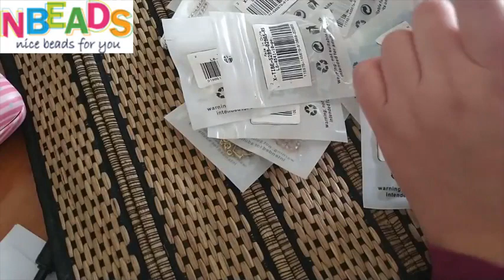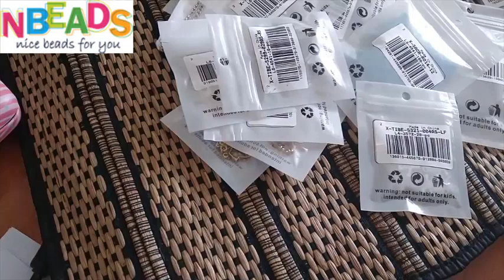🎁✨ Unboxing :: Charms , cadenas y abalorios para bisutería ✨🎁:: Cupon MARY02 :: Nbeads.com 💕😍